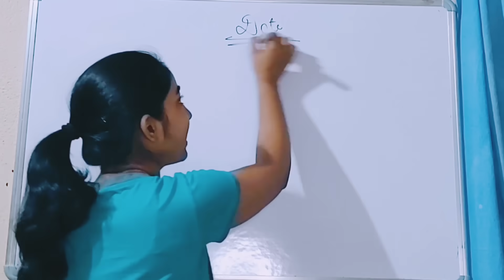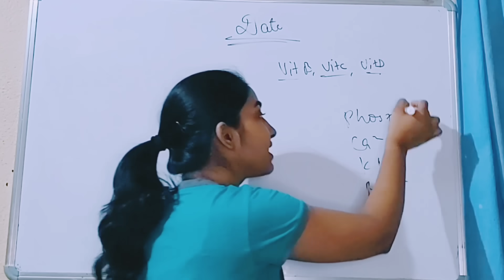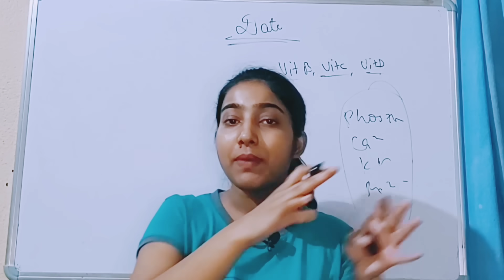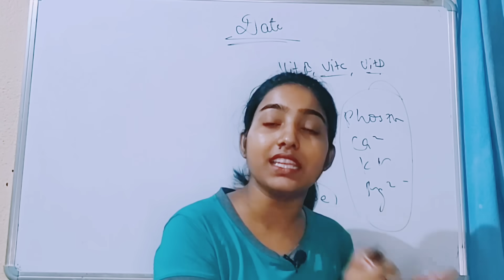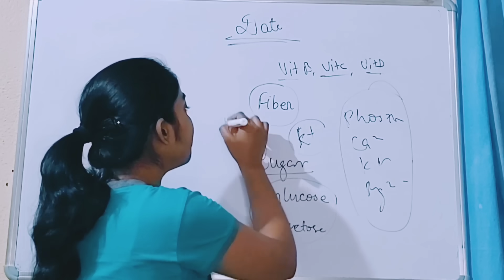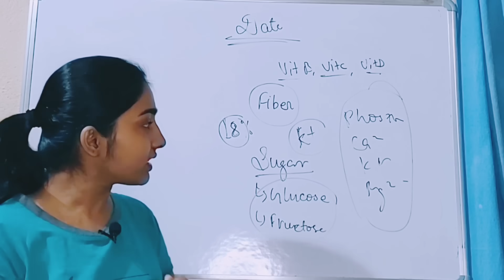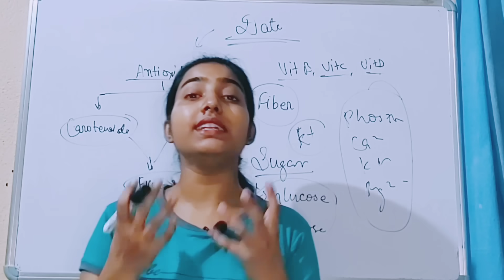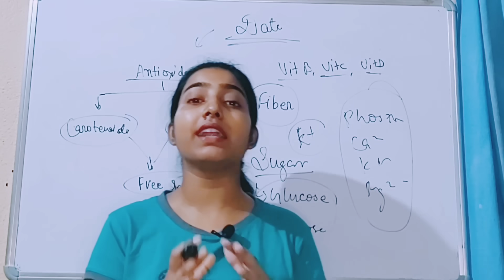खजूर खाएं शक्ति बढ़ाएं|Alka Thakur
This is alka thakur and welcome to the alka medical classes.in this video i explain about how to eat date palm .

in this video i explain about date palm and it's benefits.